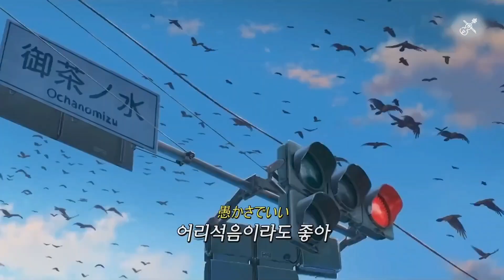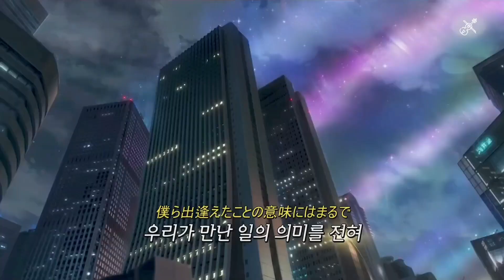현 시각 한국에서 가장 핫한 애니OST : RADWIMPS - すずめ(스즈메) [가사/해석/번역/lyrics] 바이올린